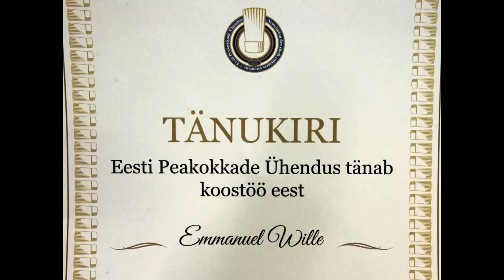Emmanuel Wille: look televisioon, read the subtitles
peakokk Emmanuel Wille: look televisioon, read the subtitles